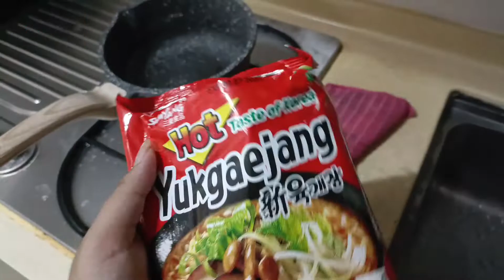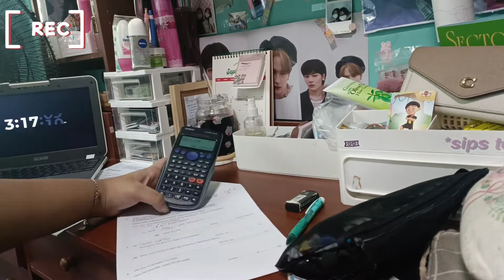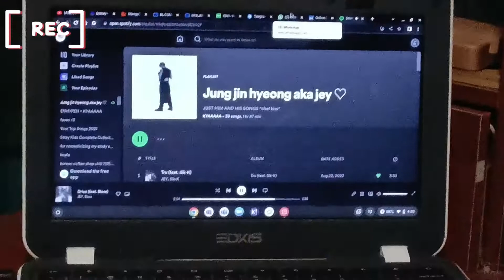O-lvl month • grind never stops • weekend saturday afternoon vlog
hiii everyone my first video of the month is me studying again :( . but it's o level month guys ! u know what that means it means that it is a study and study and study cycle . anyways this month is probably gonna be alot of study vlog but I well enjoy !